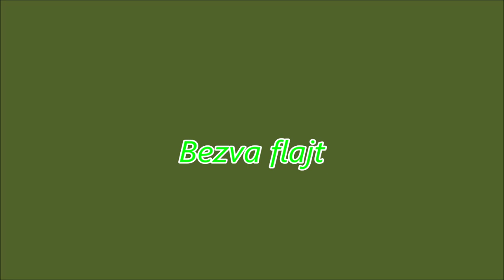Bezva flajt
Galerie Příšerky
Benešova 8, Jihlava